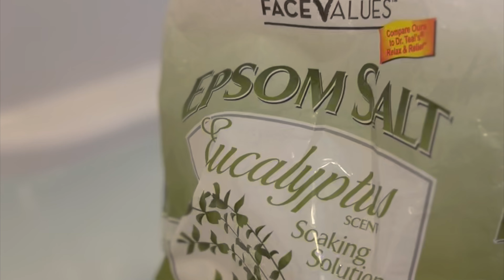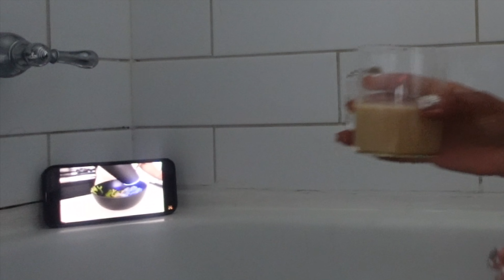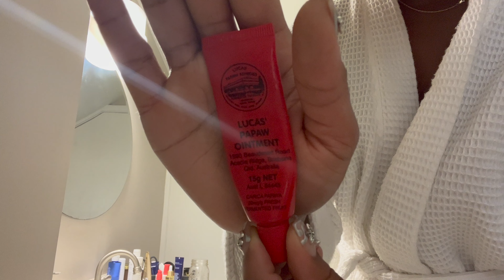rainy day self-care | hydrating bath and body care, diy lash extensions, cleaning, leg day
Lash Glue

Keep in Touch
Amazon Storefront
Equipment
Handheld Tripod